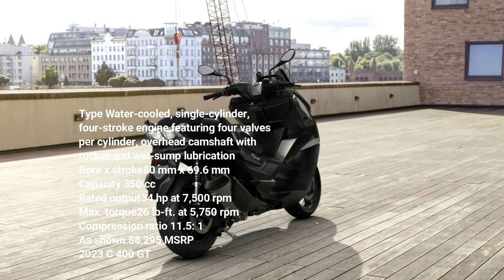2023 BMW ELECTRIC BIKES LINE UP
00:00  BMW C 400 GT
01:38  BMW CE 04